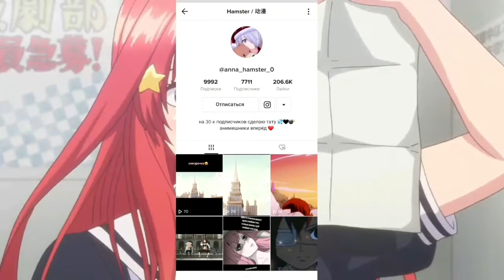Топ 5 Аниме Где ГГ Силен Как Демон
Всем привет!
И снова бомбезный топ аниме, делать такие видосики-это просто кайф. Но впереди будет только интересней, и если вас на моем канале привлекает данный формат видео то напишите в комментариях какой топ аниме ввы бы хотели увидеть.
Коротко о видео:
Вначале идет приветствие+реклама, интро после которого начинается сам видос, в конце новогоднее аутро.
аниме:
1-Хроники Акаши Худшего магического преподавателя
п.с. он силен, но от лени уменьшил запас своей маны...
2-Шарлотта
п.с. Ю Отасаку вначале не знает о полноте своих способностей но лишь после того как он находит своего брата он узнает о своих настоящих способнастях...
3-Повседневная жизнь бессмертного короля
п.с. Ван Лин который является гг обладает настолько мощной силой что если он ее использует то уничтожит Землю, поэтому он вынужден скрывать свою силу. В финальной серии можно наблюдать как он использует всю свою силу.
4-Доблеть рыцаря неудачника
п.с. Кураганэ Ики парень с самым низким рангом F которого все считают слабейшим, но на самом деле "он обладает силой самого Дьявола"
5-Внук Мудреца
п.с. Син Волфорд так же внук самого мудреца, является сильнейшим в королевстве человеком которому равных по силе не найти, но кто знает есть ли у этого парня придел в силе.
В субботу ждите gif-клип который вы будете пересматривать около 3-4 раз.